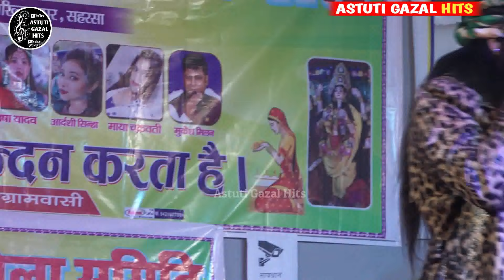मेरे रश्के कमर।। New stage show 2024 by Adarshi singh# live videoपुसि मेला कुमेदान टोला सिटानाबाद।।